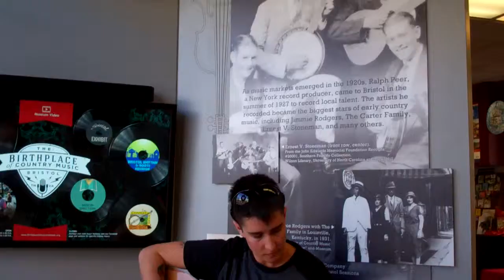Culpeper, Virginia plays the guitar at the Virginia Welcome Center at Bristol!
Bristol is the birthplace of country music!  Virginia Welcome Centers offer a memorable experience, as you can play the guitar in this legendary city, on the VA/TN state line!  Want the local and regional scoop on LIVE music in the area?  Local eats?  Live weather and traffic?  Expert travel counselors are on site at all Virginia Welcome Centers to give you all that information!